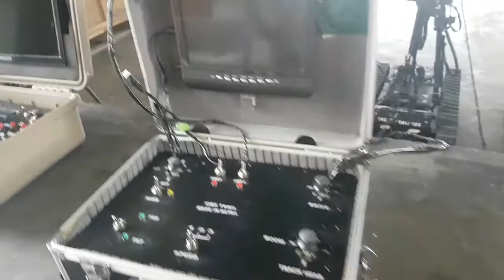Demonstration of different type of bomb Diposal robot .... at EOD Unit